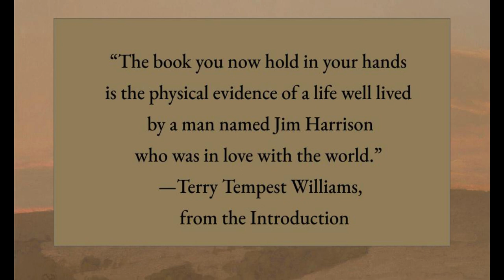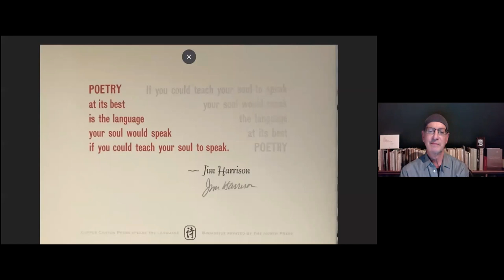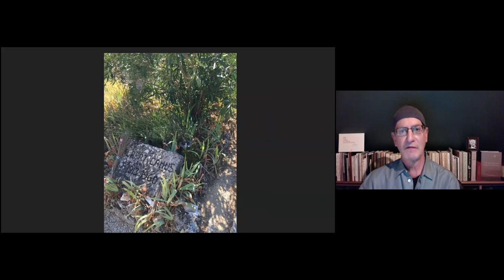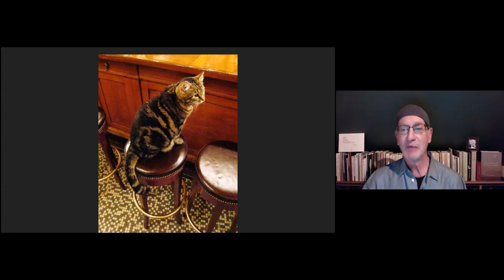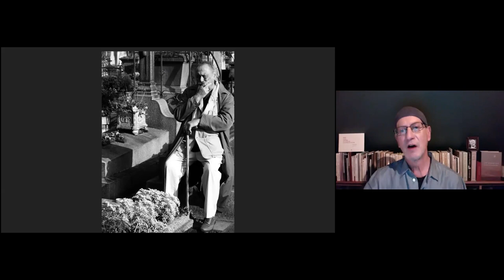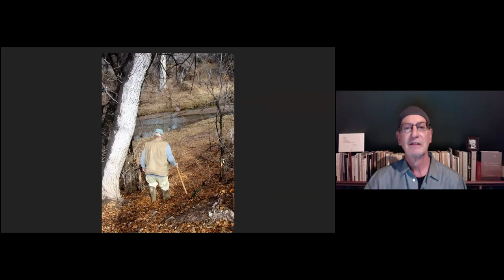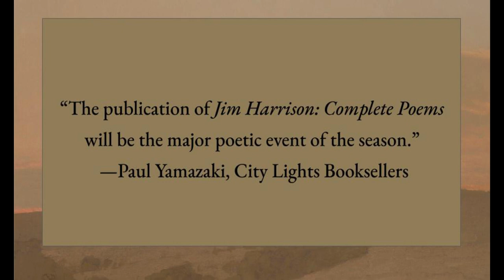Jim Harrison Complete Poems Book Launch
Thank you to all who joined us for the Jim Harrison Book Launch and celebration of Jim Harrison: Complete Poems featuring: Amy Hundley, Jim’s editor at Grove Atlantic, Peter Lewis, Jim’s dear friend and travel companion, John Freeman, poet and founding editor of Freeman’s Journal, and Joseph Bednarik, Jim's editor at Copper Canyon Press.

Date of Event: 12/8/21 at 5:15 PM PT